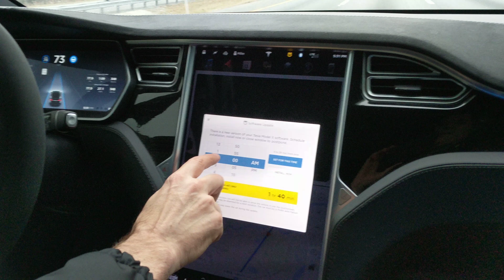THINGS I DO While Using TESLA Self Driving AutoPilot